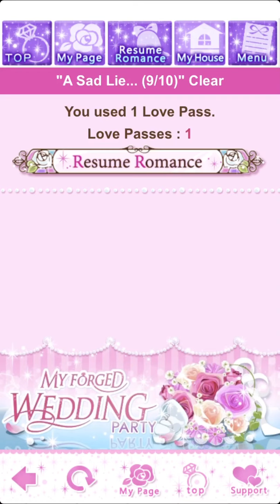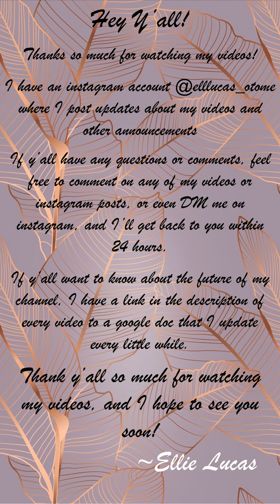MFW - Yamato S2E8.2 | A Sad Lie...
Jesus Suguru… I knew he was going to fall for MC…. And honestly, I think Yamato is just scouting out a place to propose to MC, and he’s asking Akari for her advice…